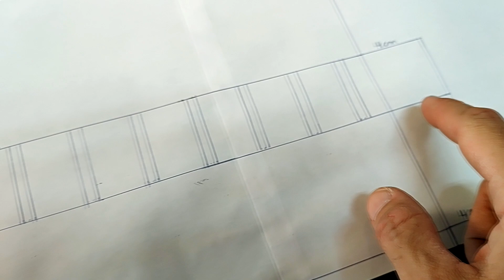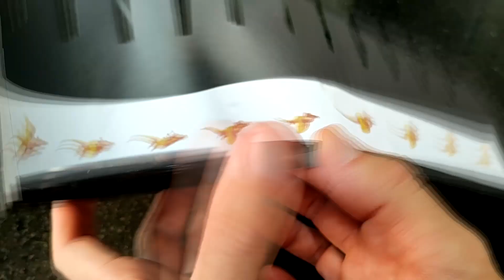COMO FAZER ZOOTRÓPIO COM IMAGENS DIVERTIDAS!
O Homem Aranha mostra como fazer um Zootrópio muito legal e muito divertido com imagens que se movimentam.